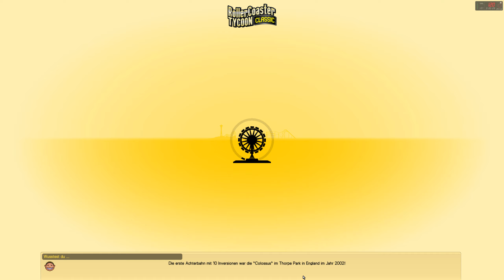Rollercoaster Tycoon Classic : Dynamite Dunes Teil 1